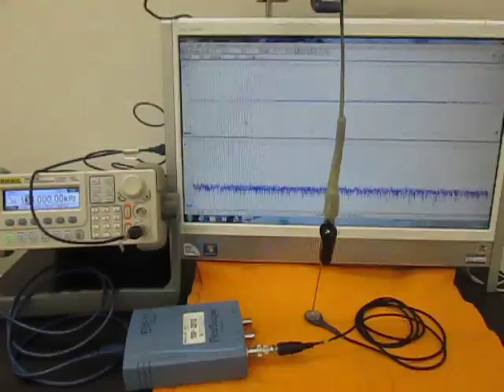オリジナル超音波実験 （超音波システム研究所 ultrasonic-labo）